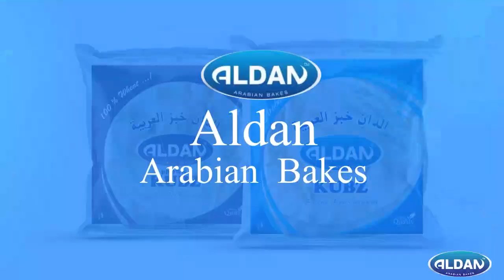അശ്രദ്ധമായി ഓടിച്ച മിനിഗുഡ്‌സ് ലോറി വിദ്യാർത്ഥികളെ ഇടിച്ച് തെറിപ്പിച്ചു.